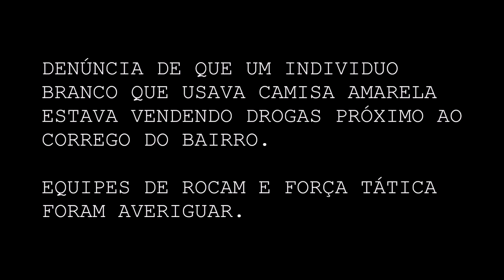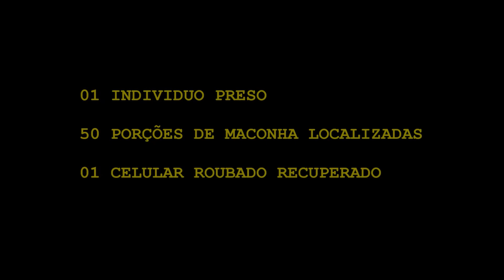🔴 TRÁFICO DE DROGAS - ROCAM SOROCABA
Em mais um dia de serviço a ROCAM prendeu um traficante de drogas. o indivíduo tentou fugir más foi alcançado !